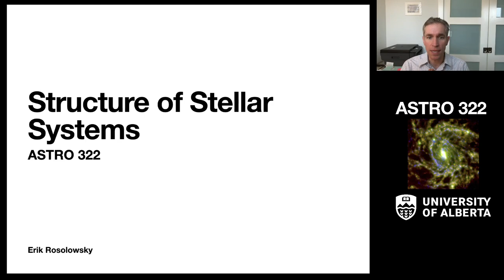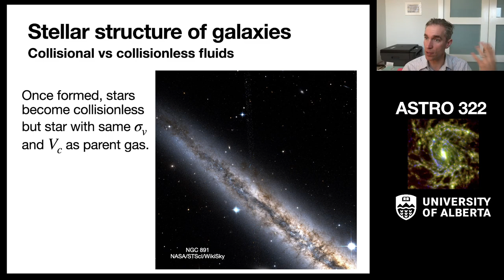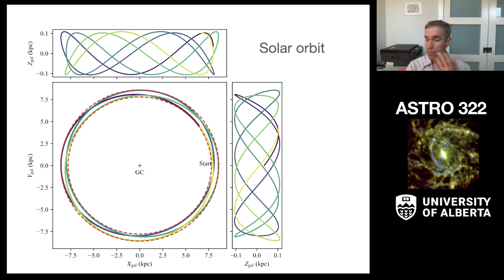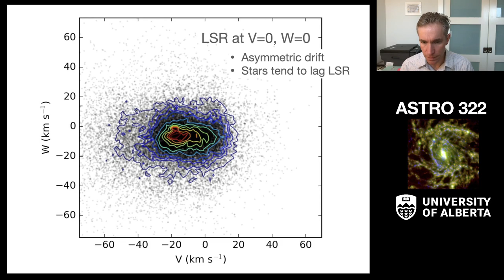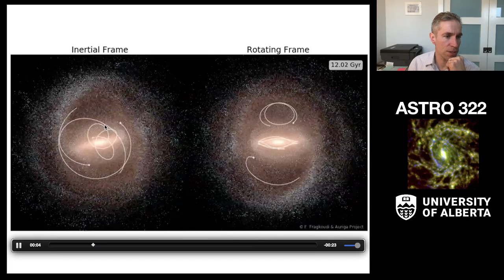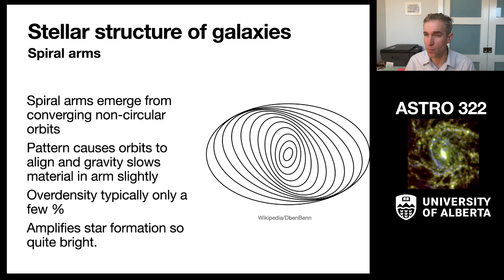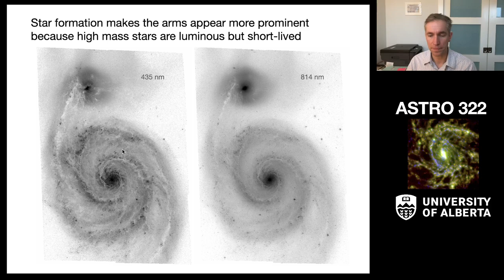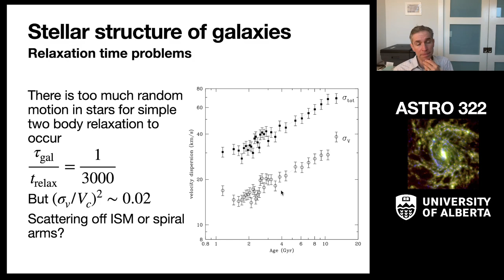[Week 9] Galaxy Structure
Stellar orbits, UVW coordinates, Asymmetric drift, Bars, Spiral arms, the relaxation problem